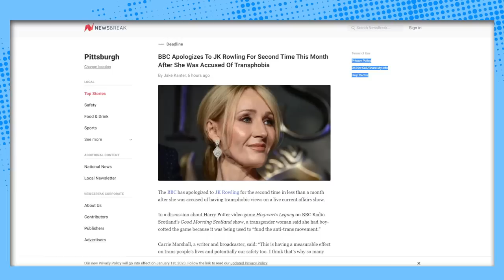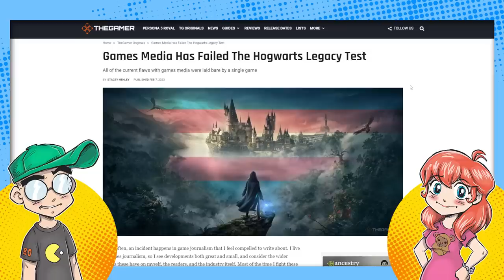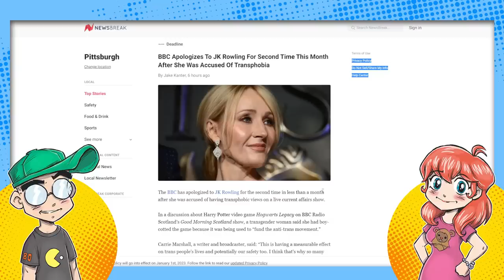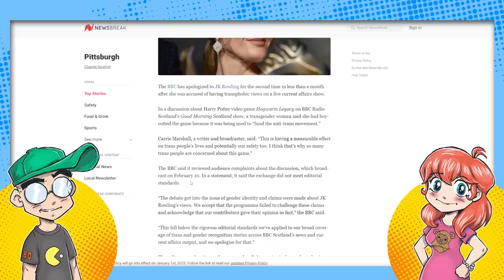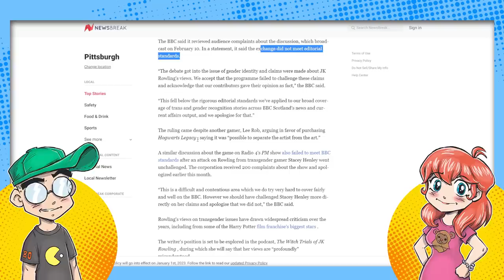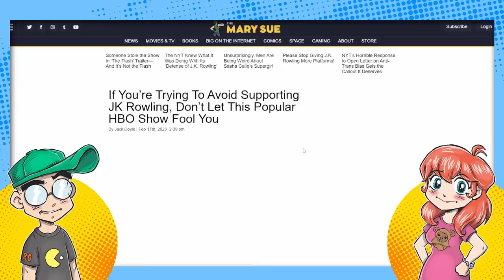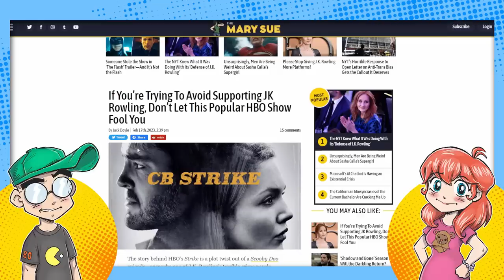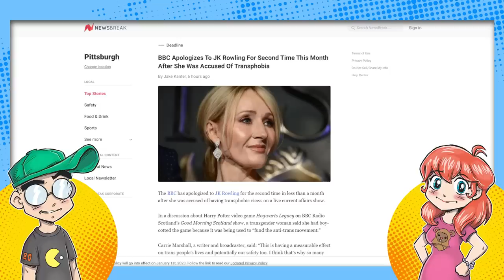BBC Forced to APOLOGIZE to J.K. Rowling for the SECOND Time in One Month?!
J.K. Rowling gets yet another apology from the BBC because of activists making accusations about her character without being fact-checked. Did the Harry Potter author threaten to sue the BBC? Hogwarts Legacy is bringing out all the crazies, isn't it?

This channel and website often feature satire, parody, commentary and critique mixed with factual news reporting. All references to politicians, celebrities and/or other personalities that are critiqued and/or commented upon that are based on real people are identified as such.